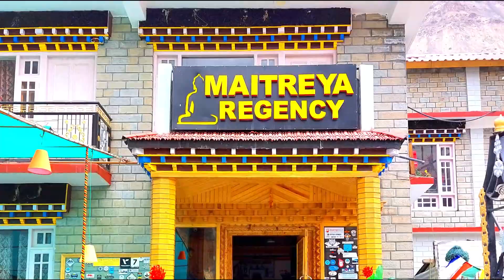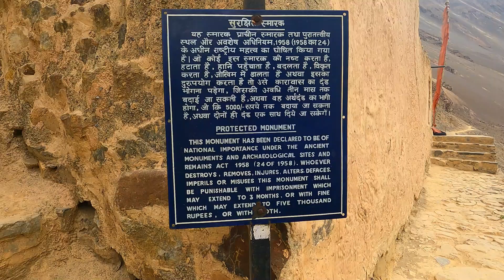Tabo Meditation Caves | Hotel at Tabo Village | Spiti Valley Road Trip | Places to visit in Tabo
In this video we gave a tour of Hotel Maitreya Regency at tabo where we stayed during our spitivalley roadtrip . A luxury hotel in Tabo, nestled adjacent to Tabo monastery in the heart of the enchanting holy village of Tabo, Spiti Valley, hotel Maitreya Regency Tabo, welcomes you to the architectural fusion of buddhism and Spitian , with elegant ethnic and modern facilities for a luxurious and tranquil stay.
After checking out of hotel we visited meditation caves of tabo which are believed to be more than thousand year old. The magnificent Tabo Caves are located just above the ancient Tabo Monastery, which was founded more than 1000 years ago. This ancient monastery has been hollowed out by several caves that serve as dwellings for monks during the harsh winters of the himalayas . Termed as 'Tabo Caves,' these magnificent caverns are artificially excavated for monks and were initially used as an assembly hall. Also, these caves are well visible from the village and are known to be very old. There are many caves in spiti valley , but it is not completely clear when and who started the tradition of building such caves and for what purpose.
The Tabo Caves of Spiti Valley overlooks the verdant Spiti river , which flows with exuberance amid the most scenic and serene landscapes of lahaulvalley and Spiti Valleys. A 15 minute trek to the foothills of the Trans-Himalayas leads one to the Tabo Caves, where the Buddhist lamas meditate. Watch